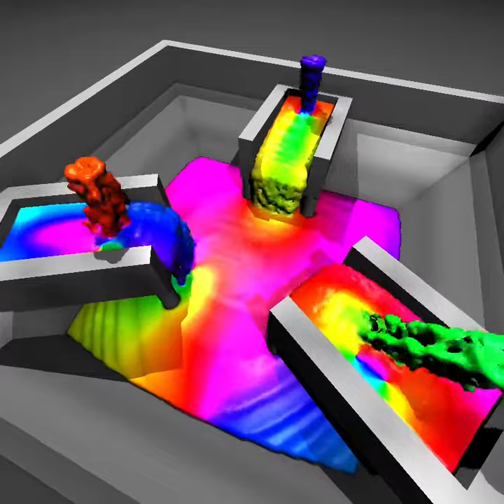Goop color mix - hard vs. smooth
Mixing goop..